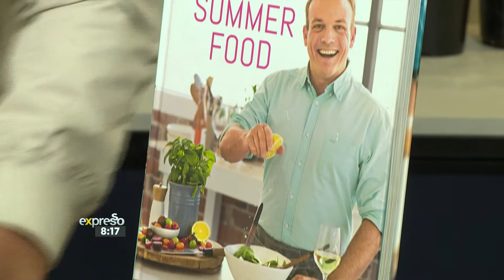Culinary Hotline: All About Salads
Nothing says summer like a fresh salad bursting with seasonal ingredients. Whether you are planning a good old South African braai, a romantic picnic for two or just want a healthy meal - there’s no shortage of summer salads to satisfy your cravings. And today we welcome back, Chef Tjaart Walraven, author of the cookbook “Summer Food”.